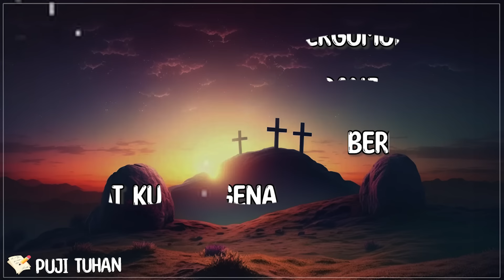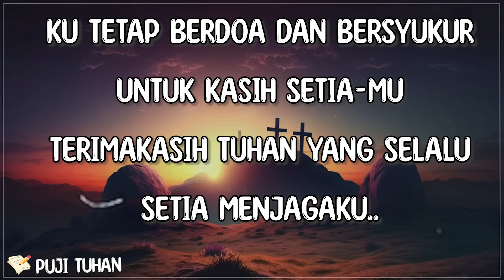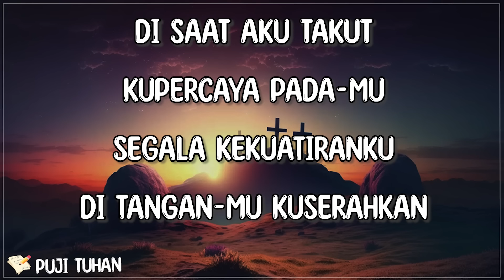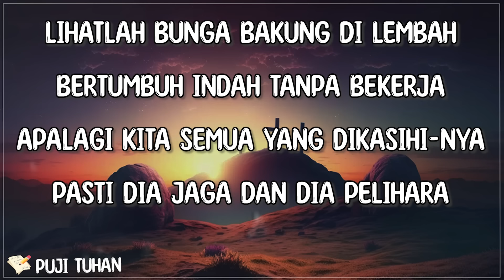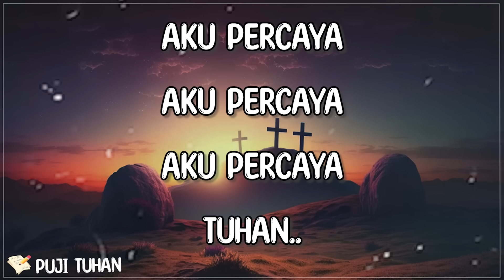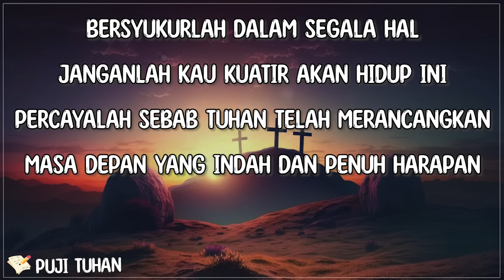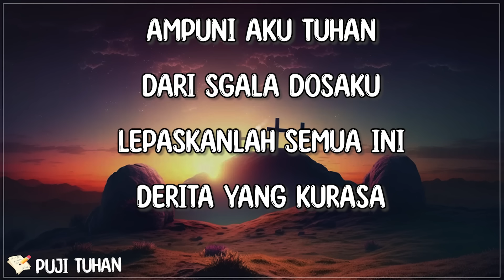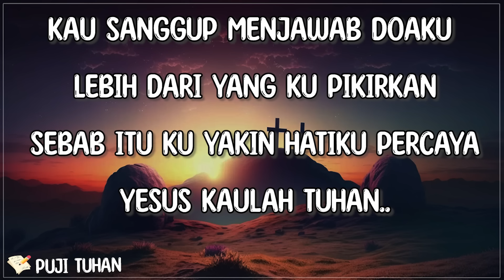Kasih Bapa - Maysha Juan & Bestindo Music (Lirik) Lagu Rohani Kristen Terbaru 2024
[🎶Lirik "Kasih Bapa" Maysha Juan & Bestindo Music]

Di antara banyak pergumulan
kegelisahan begitu panjang
Kutemukan damai yang berbeda
Saat ku mengenal kasih Bapa

Kasih yang menerimaku apa adanya
Yang berlari menyambutku
saat kudatang padaMu

Kasih yang memandangku dengan anugerah
Yang memulihkan hidupku
Kini kumengenal kasihMu Bapaku

Yang berlari menyambutku
saat kudatang padaMu

kasihMu Bapaku
kasihMu Bapaku
KasihMu Pulihkanku

Maysha Juan & Bestindo Music Kasih Bapa lirik , Kasih Bapa Maysha Juan & Bestindo Music lirik , Lirik lagu Kasih Bapa , lirik Kasih Bapa ,